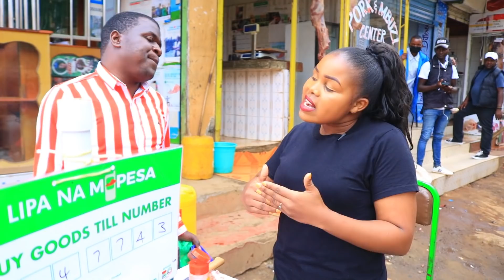fikita akijifanya mjanja Kwa kazi ya wenyewe